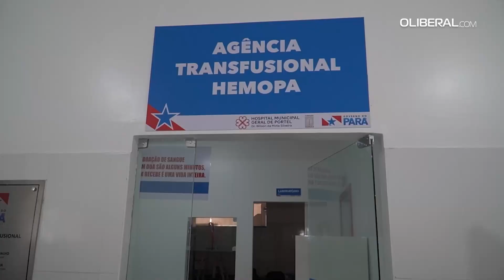Em Portel, Estado entrega a 161° agência Banpará e se aproxima de marca histórica no Pará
Faltam apenas duas cidades para que o Banpará esteja em todos os 144 municípios paraenses ajudando movimentar a economia local

Imagens: Agência Pará